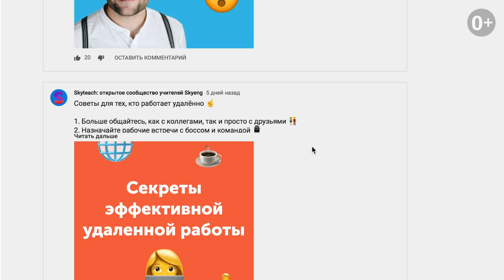КАК выжить в ДЕКРЕТЕ? Работа для МАМ, ОЛИМПИАДА Skyteach и другие СОВЕТЫ от Юлии I Выпуск #11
Легко ли жить в декрете?
Любая мама согласится, что этот период не очень прост, хоть и прекрасен общением с ребенком. В это время так важно заботиться о себе, хотя бы чуть-чуть!
В сегодняшнем выпуске Юля расскажет о том, как поддержать свой английский язык, пока ухаживаешь за ребенком.